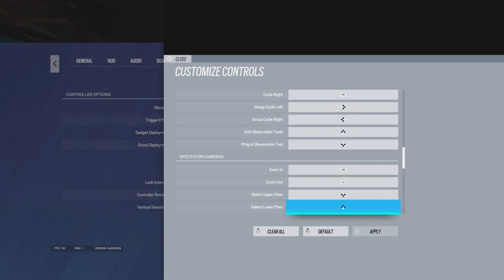THE BEST R6 SETTINGS ON CONSOLE (PS5/XBOX) - Rainbow Six Seige Console Operation Deadly Omen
Hey Everyone I'mma Seige YouTuber and Streamer, I do seige and other games and I would really appreciate if y'all like and subscribed my goal is 1,000 by the end of the year and have a blessed day 🙏👍

V-38
LDZ-5
H-86
RDZ-5
1x-28
2.5-40
3.0-44